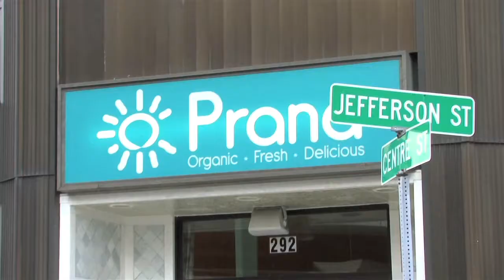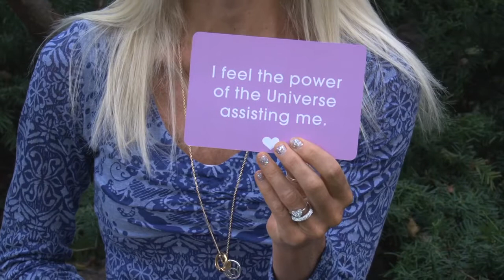Taylor's New Book!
In this 3 minute video, Taylor Wells of Prana Power Yoga talks about her new book and inspiration cards.